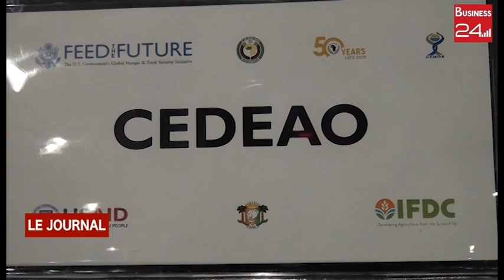Contrôle de la qualité des engrais : La CEDEAO, l'UEMOA et le CILSS lancent le COACE